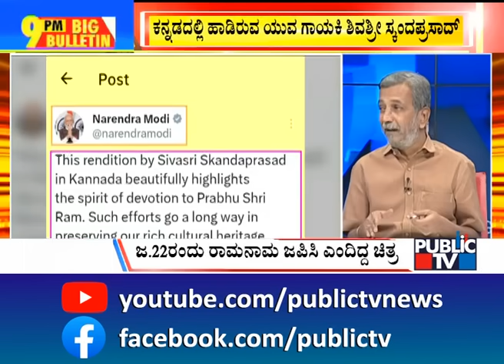Big Bulletin With HR Ranganath | Ayodhya Ram Mandir: Preparations for Pran Pratishtha Commence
Big Bulletin With HR Ranganath | Ayodhya Ram Mandir: Preparations for Pran Pratishtha Commence | Jan 16, 2024